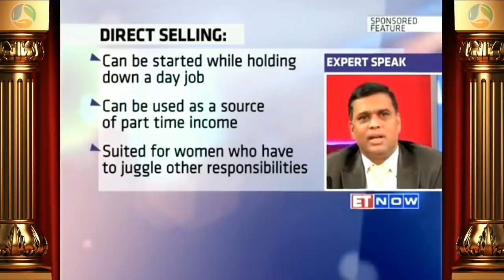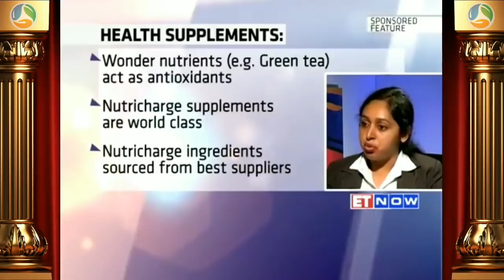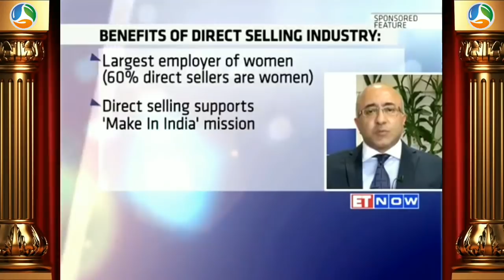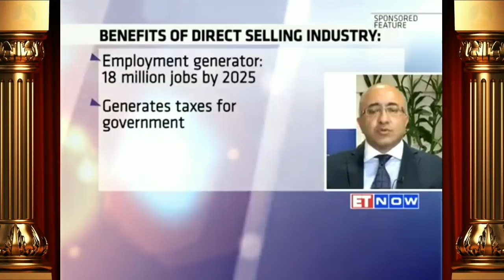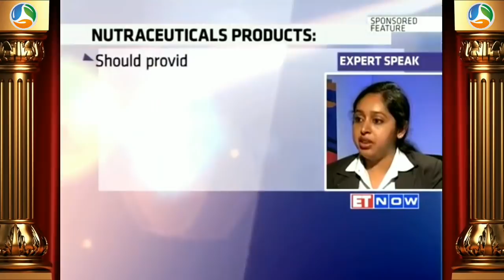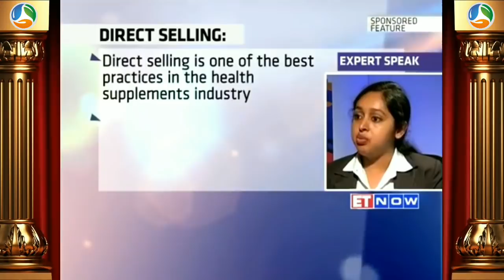RCM C.M.D. श्री त्रिलोकचंद छाबड़ा जी 📺🎤 ET NOW NEWS 👍🏻 KPMG 🇮🇳 Nutricharge Trophic Wellness ⚛️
*RCM Store से खरीददारी के फायदे:-*
1.- 100% शुद्ध व क्वालिटी सामान।

2.- पसंद नहीं आने पर हर सामान पर 30 दिन की Money Back Guarantee.

3.- बाज़ार से सस्ता क्योंकि RCM अपना सामान बिना बिचौलियों की मदद के सीधे Factory से आप तक पहुंचता है।

4. Mrp पर 10% से 30% तक हाथों-हाथ छूट।

5.- आपकी हर खरीदी पर 10% से 45% तक कमीशन आपके खाते में।

6.- सामान का पक्का बिल व फिक्स रेट।

7.- कैरियर बनाने का अवसर।

*फिर भी समझ नहीं आता तो ये परिणाम देखो...*
- RCM Business के खाद्य प्रोडक्ट की शुद्धता के लिए 4 बार राष्ट्रपति और प्रधानमंत्री अवार्ड।

- RCM के खाने के तेल की नरेंद्र मोदी जी भी तारीफ़ कर चुके है।

- भारत का सबसे भरोसेमन्द ब्रांड अवार्ड 2014.

- दुनिया का सबसे महान ब्रांड अवार्ड 2015.

- Guinness World Record Award 2015.

- Best Healthcare Brand Award 2016 स्वास्थ्य मंत्री Jp Nadda द्वारा।

- Clinically Approved Product बनाने वाली भारत की पहली कंपनी।

- RCM Management को 40 का Traditional Business का और 17 सालों का Direct Selling Business का लंबा इतिहास.

- Direct Selling Business में 1700 करोड़ का Turn Over करने वाली भारत की सबसे बड़ी कंपनी।

- भारत सरकार को Tax देने के मामले में Reliance के बाद भारत की दूसरी सबसे बड़ी कंपनी।

*साथियों अब समय सोचने का नहीं कुछ करके दिखाने का है💪🏻*
आइये RCM परिवार में शामिल होकर एक नए स्वस्थ और स्वावलंबी भारत का निर्माण करें।
*RCM में Joining भी बिल्कुल फ्री, बस आपका आधार नंबर चाहिए।*

अब निर्णय आपको करना है कि आप अपनी मेहनत की कमाई बिचौलियों के घर भेजना चाहते है या अपने घर मे रखना चाहते है...🤔

🔴 *आइए, नेटवर्कर वर्ग का सम्मान करें* .